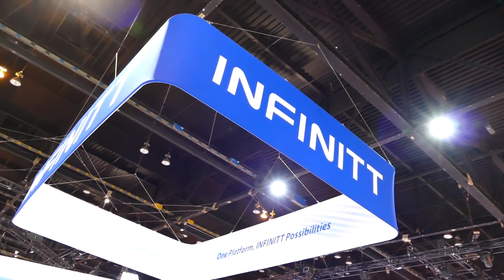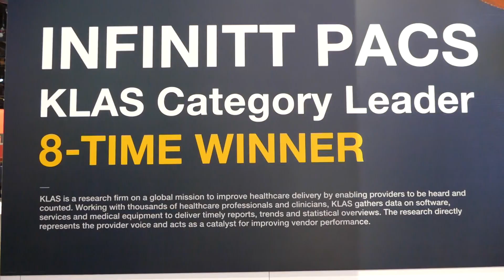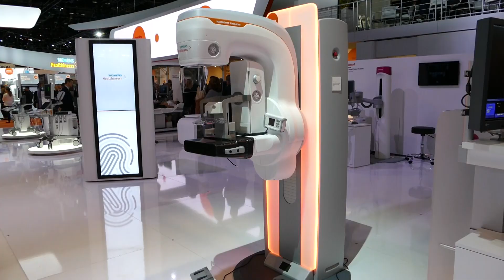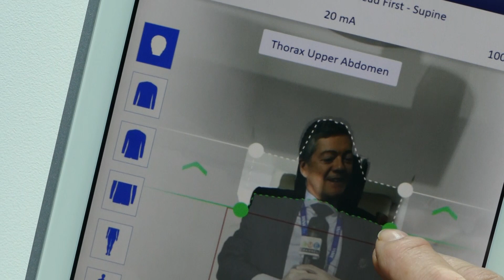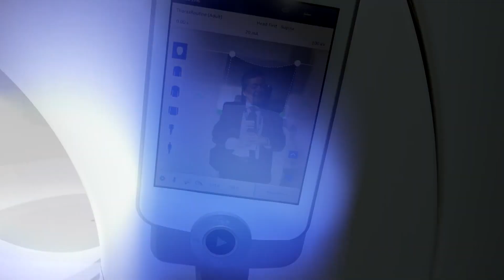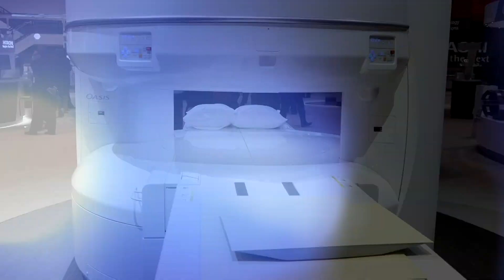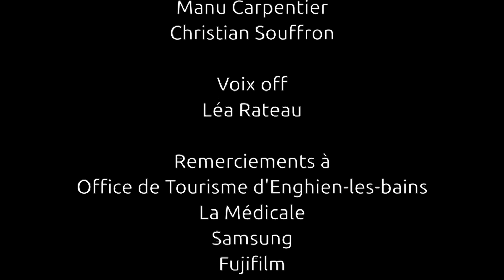RSNA 2017 JT - 2 DEC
Au sommaire du JT du RSNA du 2 déc 2017:
- Infinitt arrive en France
- Le tour des nouveautés chez Siemens
- Et une interview sur le mal de dos avec le Dr Napoli